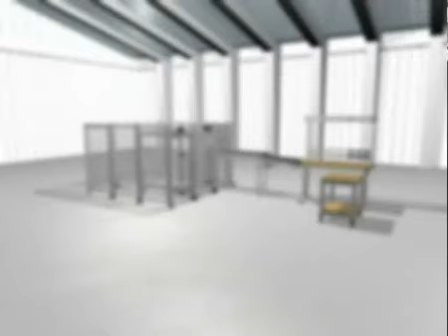Item Standard Fastening Set 1